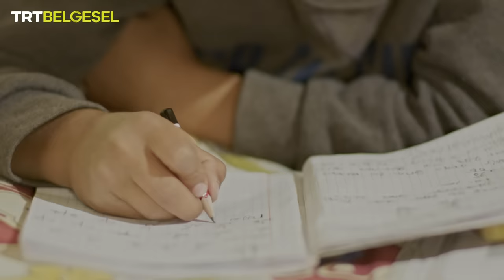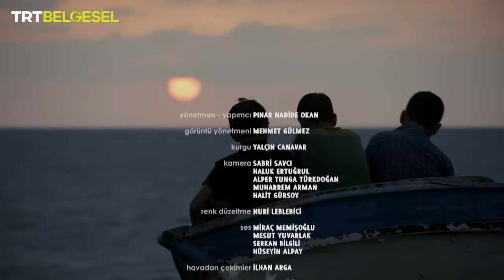Sıradan Birkaç Gün | TRT Belgesel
Anadolu’nun farklı şehirlerinde yaşayan dört çocuğun günlük hayatlarına, gelecek endişelerine, hayallerine ve kaygılarına tanık olacağımız “Sıradan Birkaç Gün” TRT Belgesel’de!